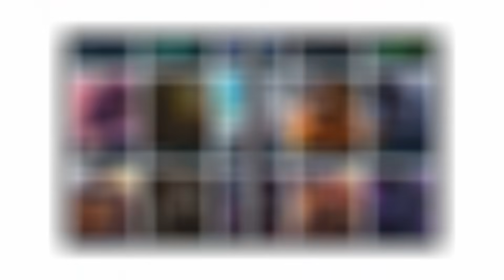Dlaczego NIENAWIDZĘ TANKÓW w League of Legends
Jakbym mainował fiore pewnie bym kochał xd.

Nie jest to poradnik / jak grać / jak gra najlepszy / najlepsze akcje / analiza / tylko jak ja gram w lola. Można powiedzieć, że jestem od teraz coachem bo coachuje

47500